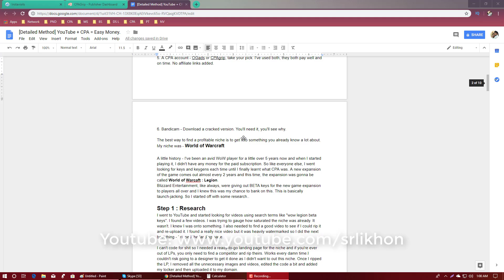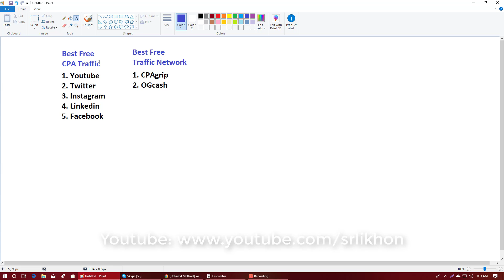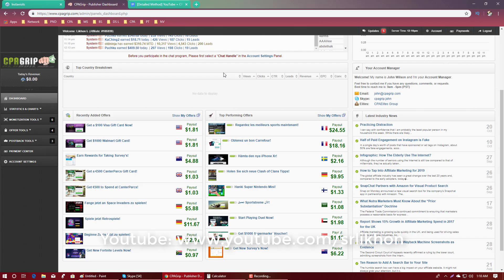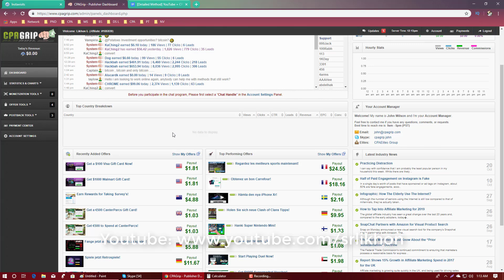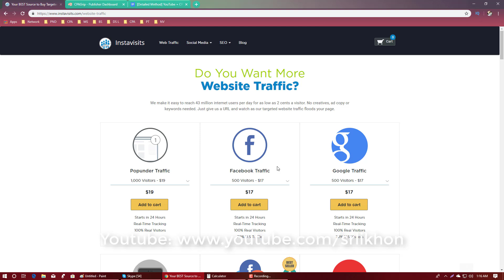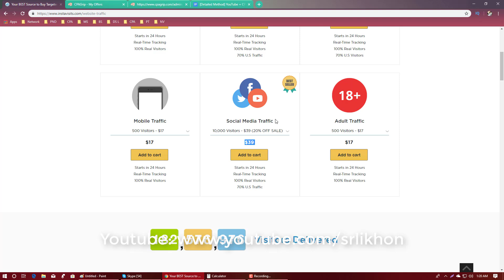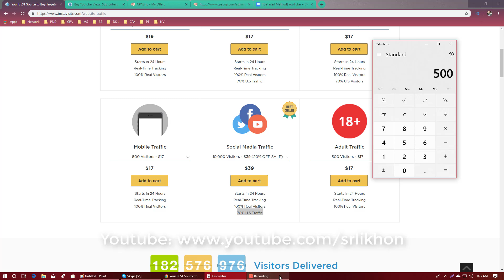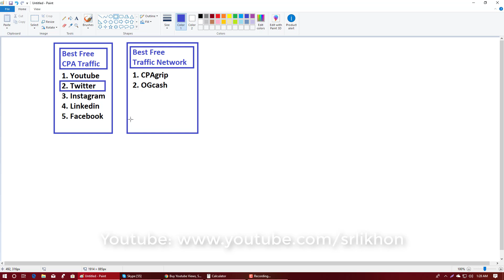19. Advance CPA Marketing Course _ [Detailed method] YouTube + CPA = Easy Money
19. Advance CPA Marketing Course _ [Detailed method] YouTube + CPA = Easy Money